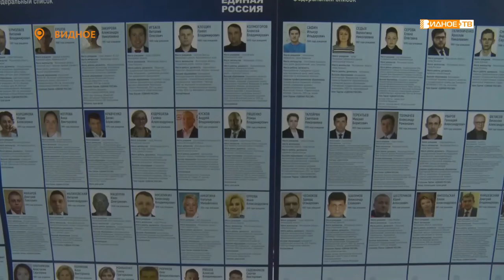ВЫБОР КАНДИДАТОВ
В Ленинском городском округе, как и по всей по стране, завершилось праймериз или предварительное голосование Единой России. 7 дней у граждан была возможность выбрать из внутрипартийных списков своих кандидатов в Государственную и Московскую областную Думы. Так, всю минувшую неделю люди активно голосовали на сайте партии, а 30 мая выразить свою позицию можно было в очном формате.